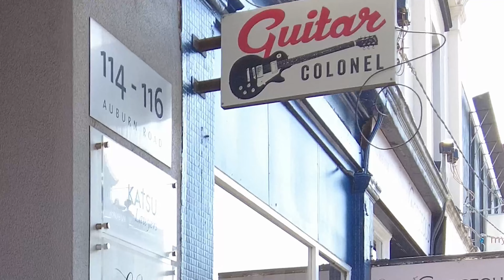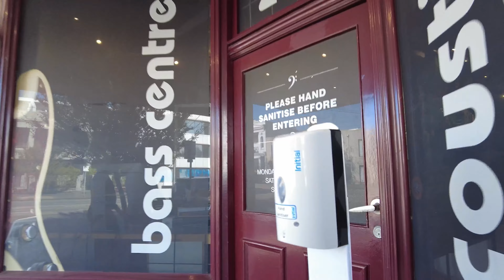ร้านกีตาร์ที่ออสเตรเลียมีอะไรเด็ด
คลิปนี้ก็ยังไม่ใช่คลิปรีวิวกีตาร์นะ แต่เราจะมาดูร้านกีตาร์ที่ออสเตรเลียกัน

0:00 intro
3:02 Guitar Colonel
6:27 สั้นๆกับร้านแรก
7:34 acoustic centre + bass centre
8:48 รวบสองร้านสั้นๆ
9:39 สรุป (กลับห้อง)